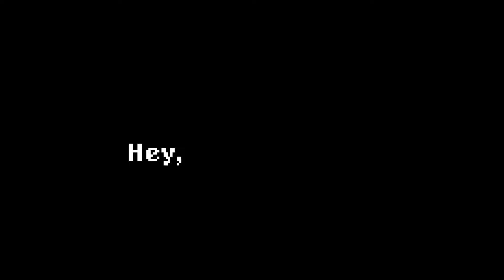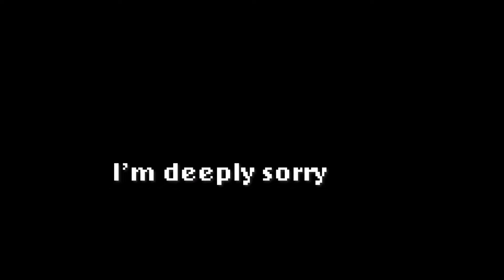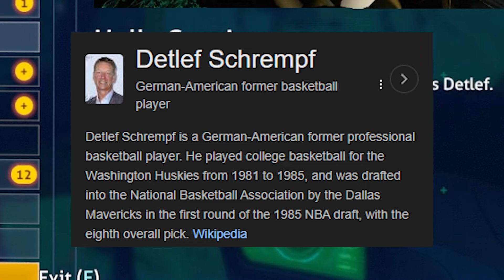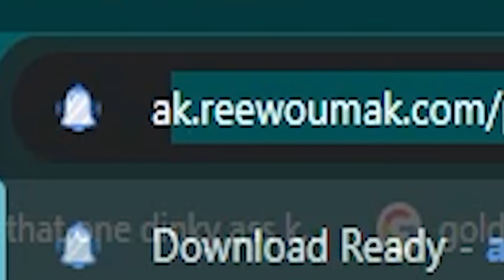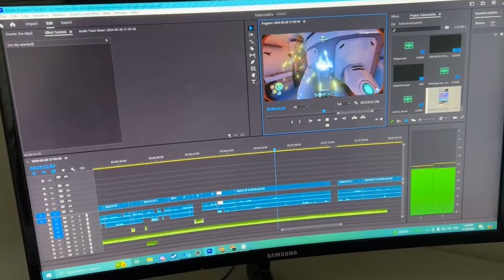Breaking Everything in Subnautica Multiplayer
In this part of Subnautica we completely (and unintentionally) break the game with severity ranging from inconvenient, to near run-ending. Can our two heroes not only survive the perils of the deep, but also ruptures in the very code?